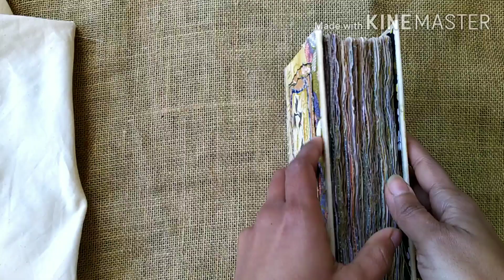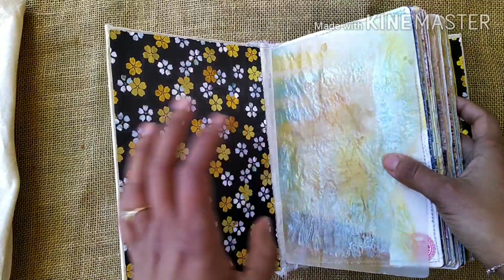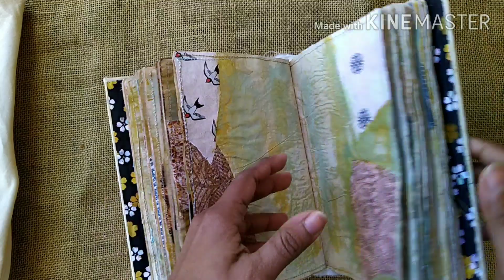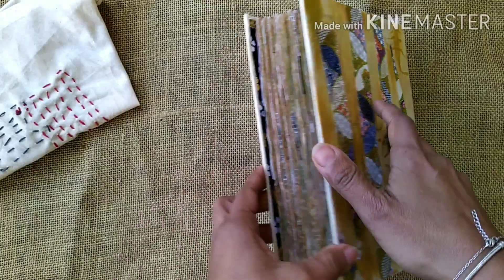BLESSING: A Samurai Returns, Junk Journal Flip Through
Hello all!!

Thanks so much for being here on my channel.

I have a new junk journal flip through to share with you all. It's called BLESSING: A Samurai returns. This journal is a masculine journal made in Asian style and has a beautiful story behind it.

If you like the video please let me know with your comments.

Love, Priya